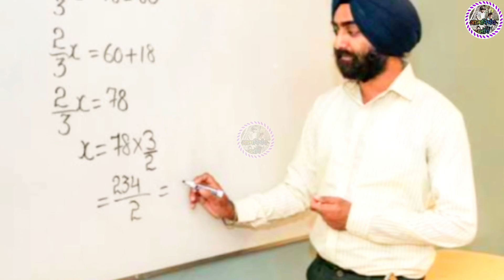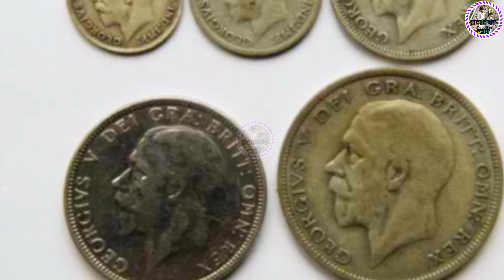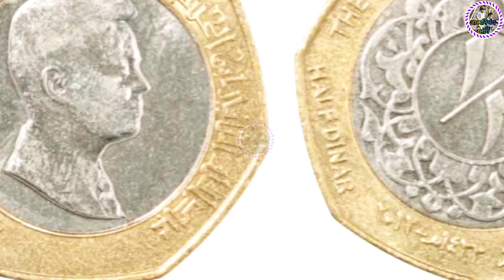गणेश और वानर सेना3D🇮🇳650♥️ Manjeet sahni Manjeet tellicom Manjeet Nirala aatmnirbhav volog